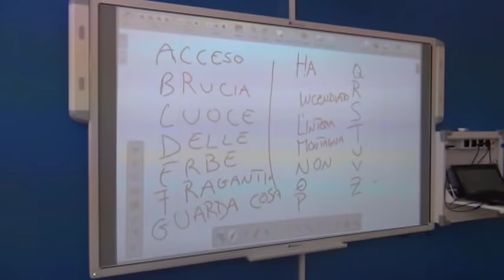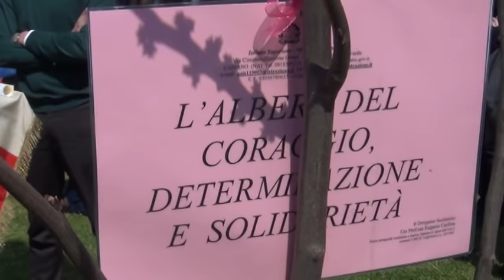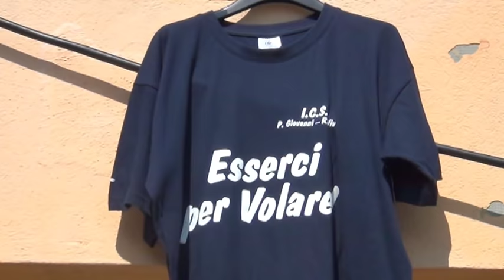Parco Verde di Caivano, la Città Metropolitana inaugura un’ala dell’Alberghiero “F. Morano”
Un’intera ala della succursale dell’Istituto Superiore Polispecialistico “Francesco Morano”, composta da dodici aule, spazi comuni e laboratori didattici, è stata inaugurata dal Consigliere Delegato all’Edilizia Scolastica della Città Metropolitana di Napoli, Domenico Marrazzo, insieme con la Dirigente Scolastica, Eugenia Carfora.
Le aule, site al primo e al secondo piano dell’edificio, sono state messe al servizio dell’indirizzo alberghiero che, attivato nel 2015, è in continua crescita.